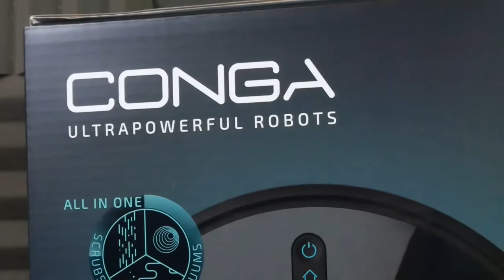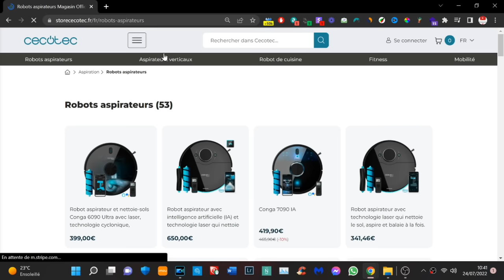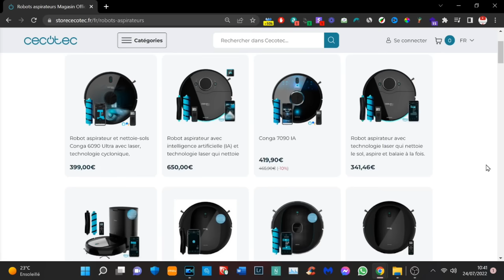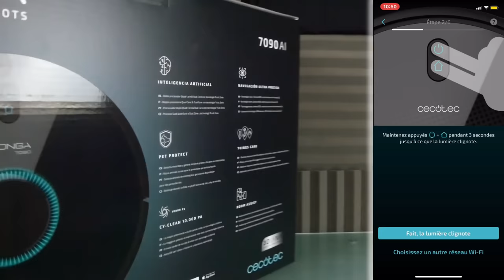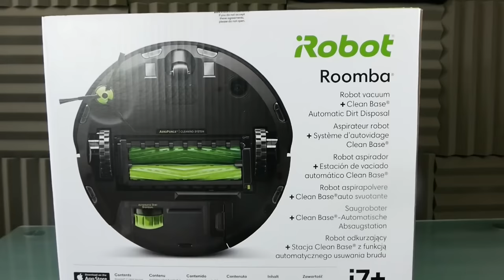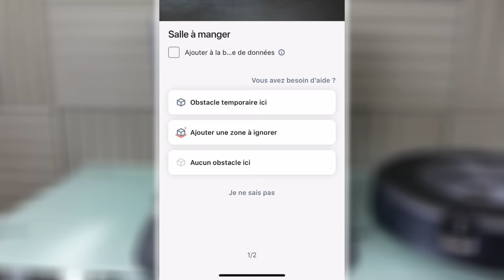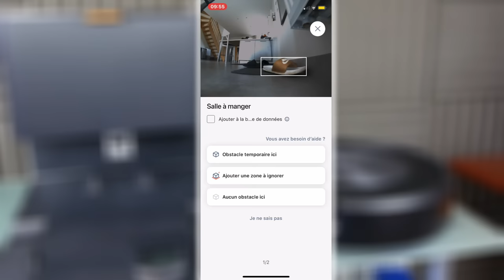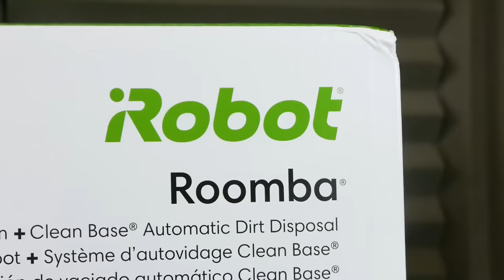CECOTEC CONGA 7090 IA VS IROBOT J7+ TEST AVIS ET PRESENTATION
Cette vidéo est en collaboration avec la marque Irobot et Cecotec.
Cecotec Conga 7090 IA Vs Irobot J7+ ! Voici un comparatif et mon avis!

INDEX

00:00​ : Introduction
00:17 : Deux robots aspirateurs haut de gamme
01:00 : Mon avis sur les robots aspirateurs
01:17 : Marque Cecotec
02:12​ : Marque iRobot
02:50​ : Caractéristiques du Conga 7090 IA
07:18 : Caractéristiques du iRobot J7+
11:38​ : Test en LIVE avec les deux aspirateurs
14:30 : Test du Conga 7090 IA
19:19 : Test du iRobot J7+
21:43 : Mon avis et conclusion sur les deux robots aspirateurs
23:00 : FIN

Snap : ChristoLyonnais

Bon visionnage ! ;)